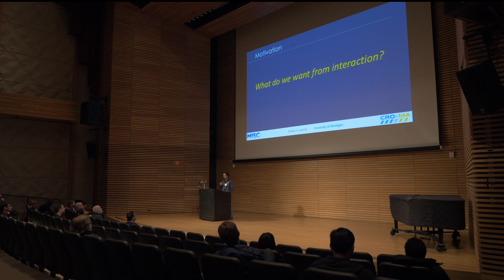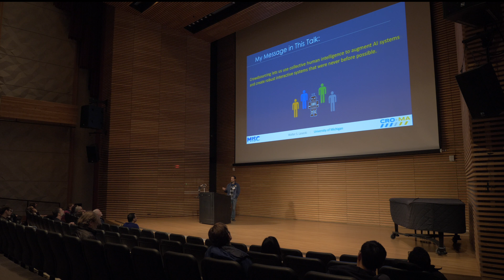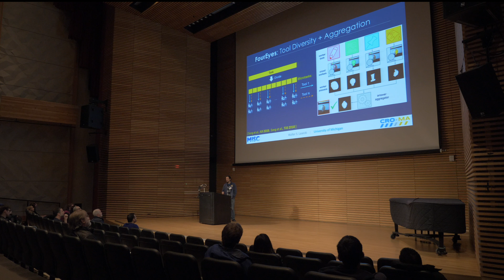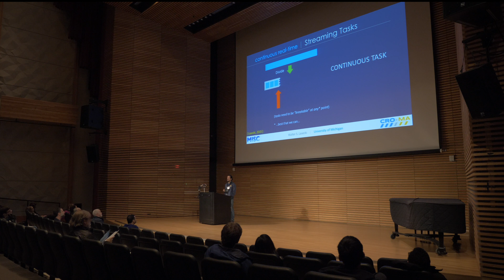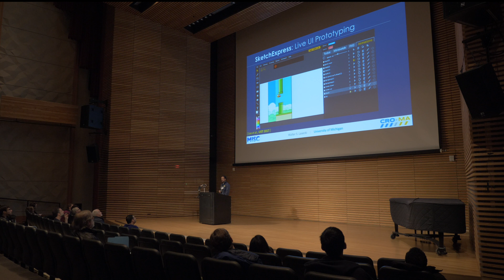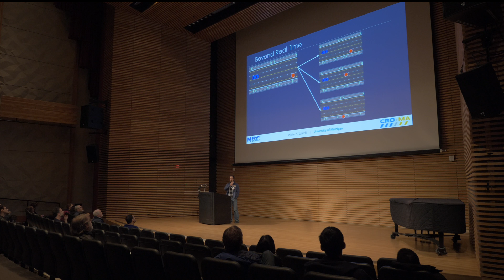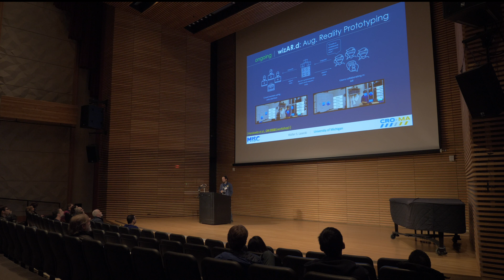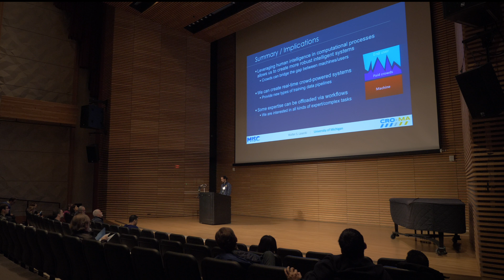Hybrid Intelligence Crowdsourcing: Towards Robust Interactive Intelligent Systems | Walter Lasecki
Prof. Walter S. Lasecki (Computer Science & Engineering, University of Michigan) talks at the Michigan AI Symposium 2018.